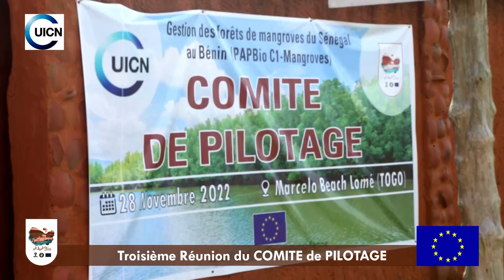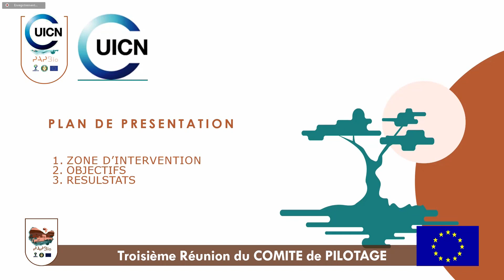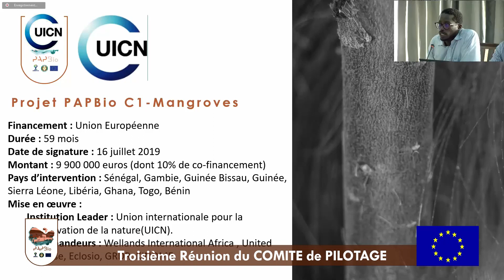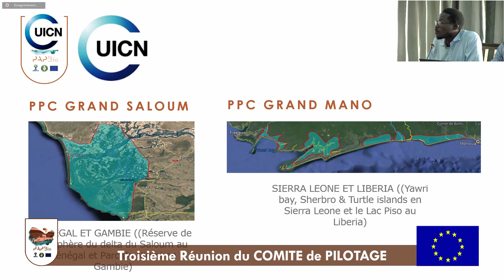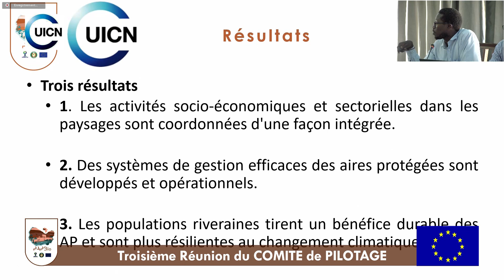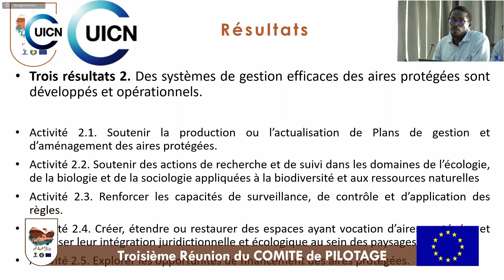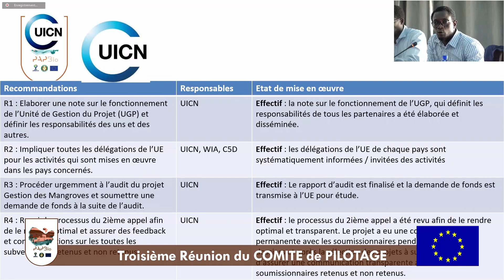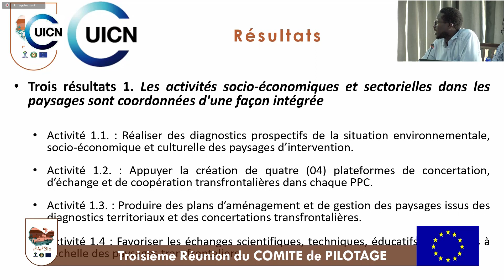3ème Session du Comité de pilotage de PAPBio C1-Mangroves Jour 1